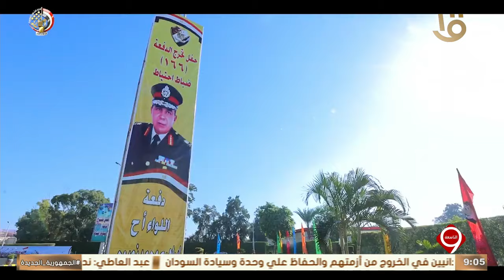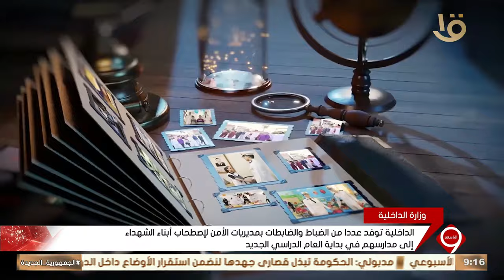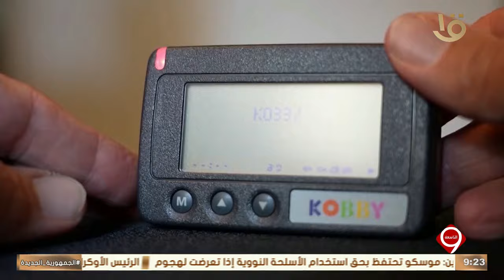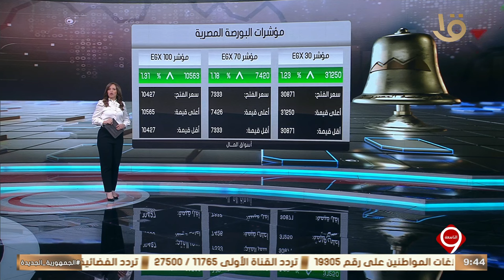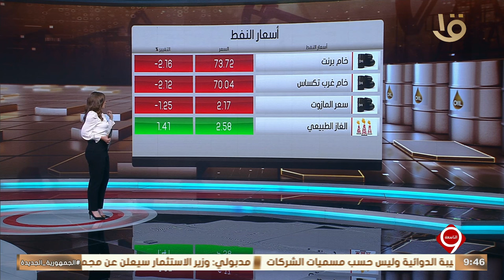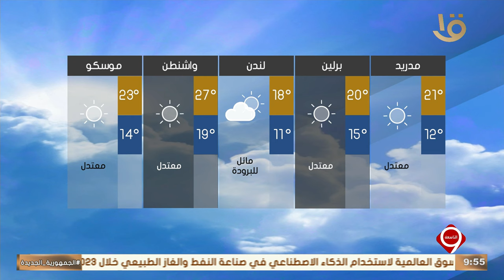نشرة التاسعة | أهم الأخبار السياسية والاقتصادية محليا وعالميا.. 25-9-2024